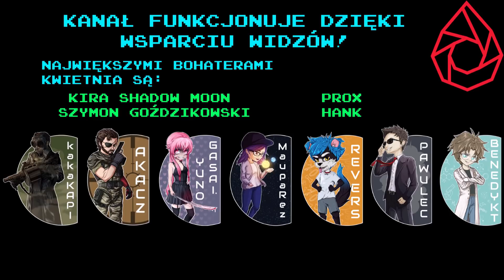Czy Valorant zniszczy Overwatch?